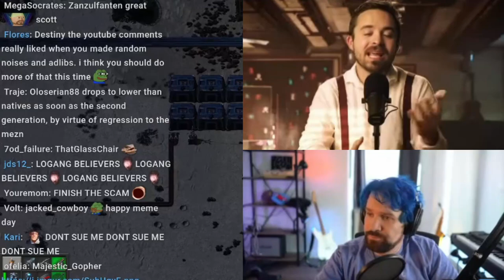"Jake Paul Is Top 5 Boxers Of All Time" -Destiny